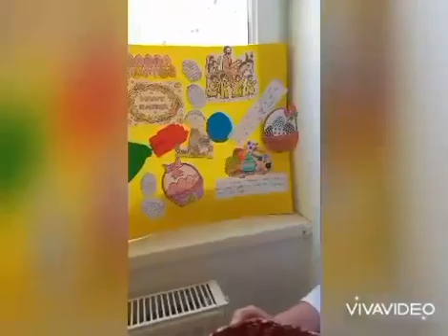ხუნწის საჯარო სკოლის მოსწავლეებმა ინგლისურენოვან ქვეყნებში აღდგომის აღნიშვნის ტრადიციებზე ისაუბრეს